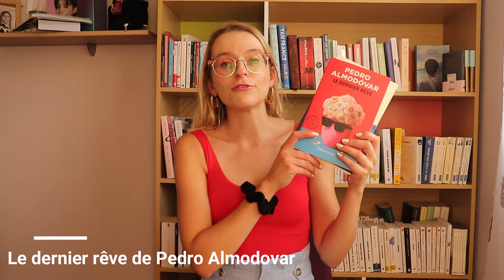RENTRÉE LITTÉRAIRE FLAMMARION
Deux nouveaux titres pour cette nouvelle vidéo série de la rentrée littéraire avec les éditions Flammarion. Deux titres originaux et pour le moins atypiques entre le dernier roman de Grégoire Bouillier apparemment coutumier du fait de dériver et de partir dans tous les sens avec "Le syndrome de l'Orangerie" partant de la découverte des grands panneaux de Monet au musée de l'Orangerie et dérivant dans un peu tous les sens. Puis le premier roman du célèbre réalisateur espagnol Pedro Almodovar avec un recueil de dix nouvelles entre fiction et réalité.

Je porte:
- Top: Zara

Livres cités :
- Le syndrome de l'Orangerie de Grégoire Bouillier